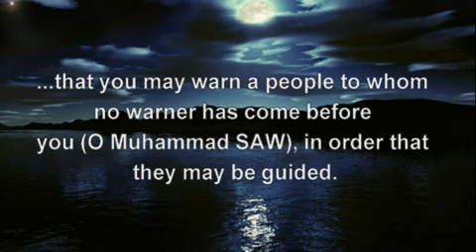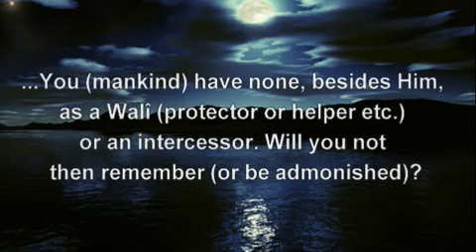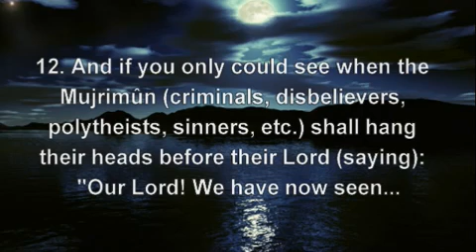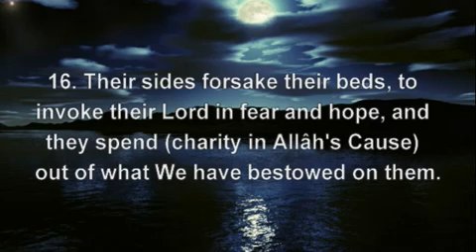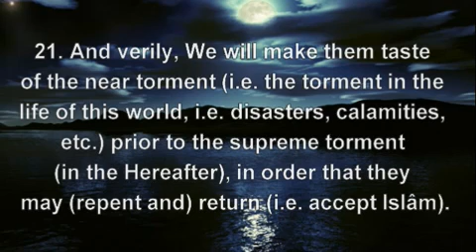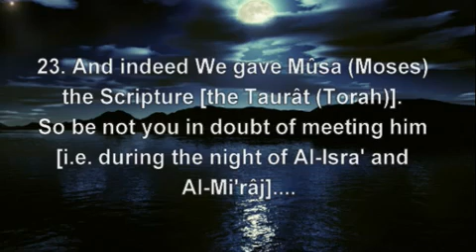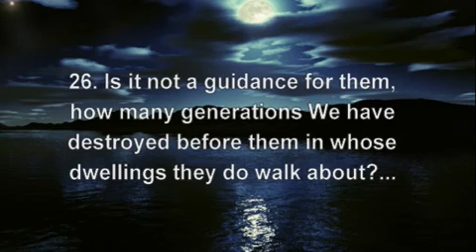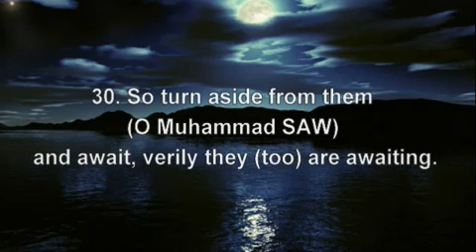Surah 32 As Sajdah Mishary Al Afasy